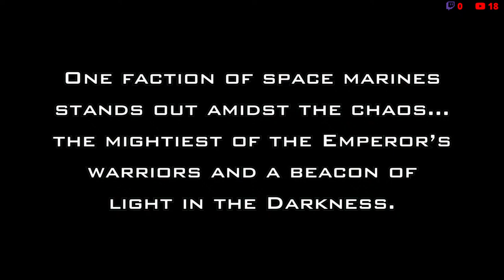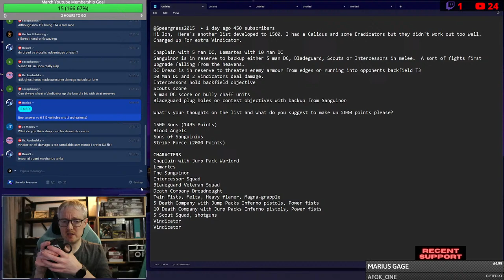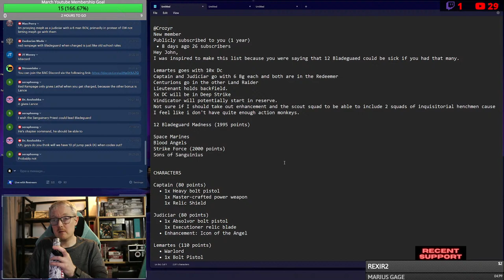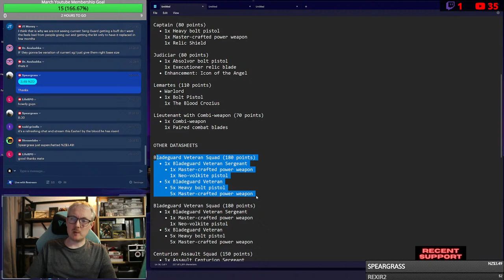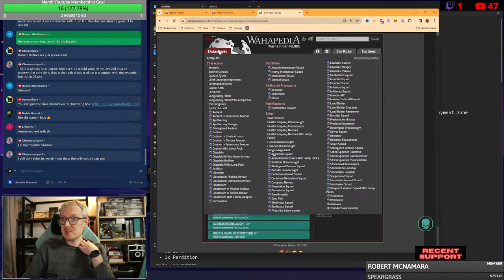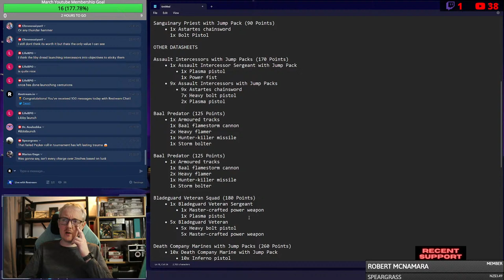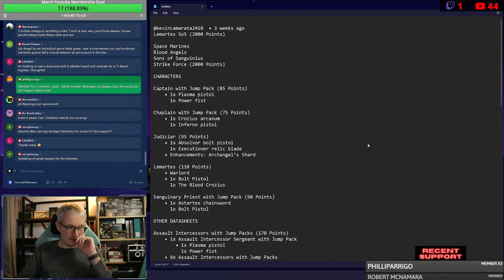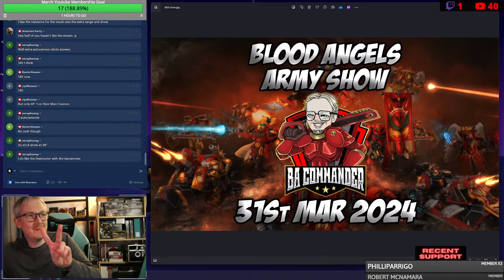Blood Angels Army List Show (31st March 2024)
Welcome to our weekly 40k Army List Show, every week we take a look at community submitted Blood Angels Lists and answer questions from chat.

This show airs live every Sunday from 9:45pm-11:15pm GMT. Come hang out for a couple of hours! All today's lists are posted as comments below.

If you wish to submit a list for future consideration, head over to the community tab and post your list in the comments of the most recent community post.

00:00 Intro
07:15 Show Starts